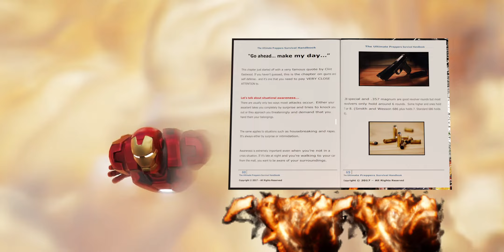Hiroshima Bomb Destruction Comparison in Different Cities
In this video, we will explore the devastation caused by the atomic bomb dropped on Hiroshima on August 6th, 1945, and estimate the impact it would cause in modern cities.

Fireball Radius: 180m
Heavy Blast Damage Radius: 339m
Radiation Radius: 1.2km
Moderate Blast Damage Radius: 1.67km
Thermal Radiation Radius: 1.91km
Light Blast Damage: 4.52km

Detonation Altitude 600m

Paris:
198 630 Fatalities
476 670 Injuries

Las Vegas:
47 700 Fatalities
75 570 Injuries

Rome:
104 150 Fatalities
278 010 Injuries

New York:
394 970 Fatalities
573 870 Injuries